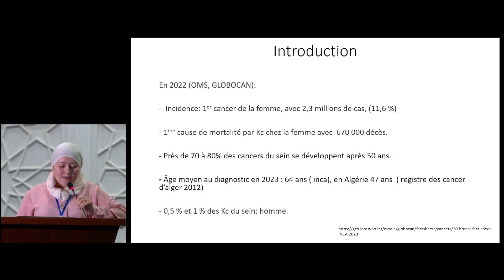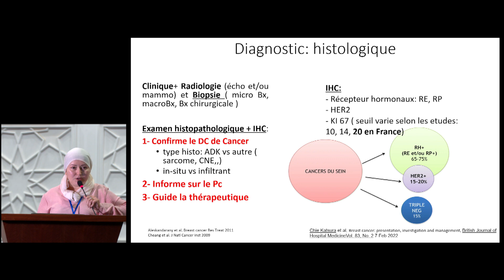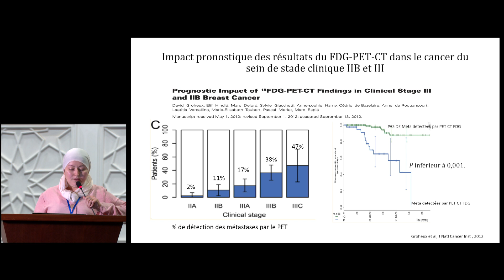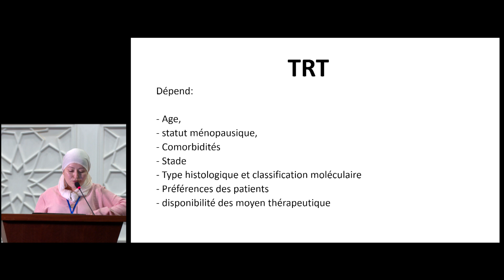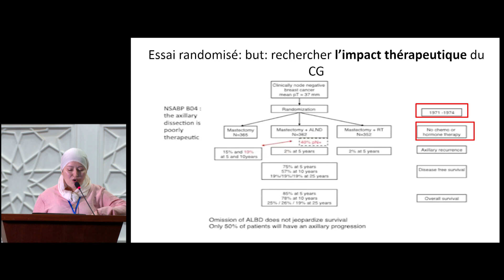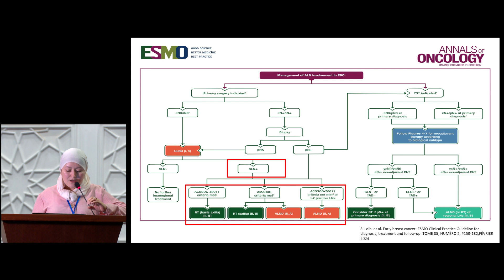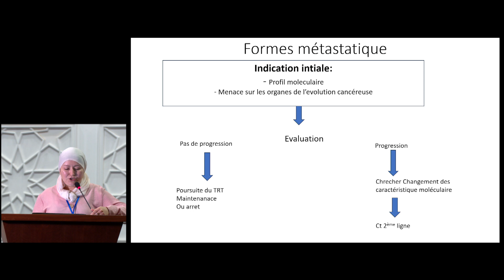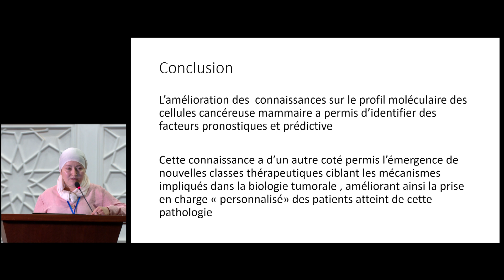Avis de l'oncologue : Cancer du sein (Dr N. LAOUAR)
Une journée scientifique organisée par l'Association Algérienne de Médecine Nucléaire, en collaboration avec la SAFRO et sous le parrainage de Monsieur le ministre de la santé.